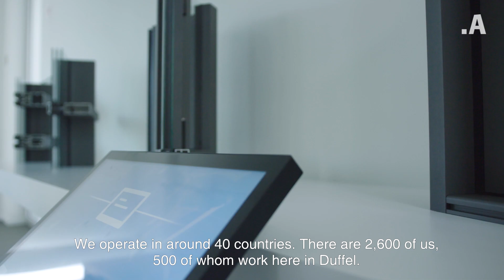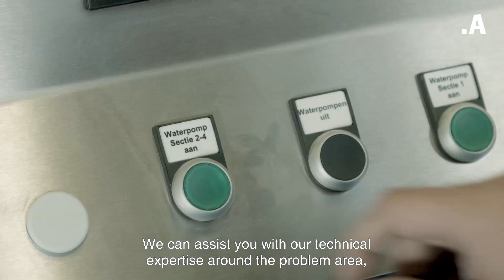AM Challenge 2023-2024 Reynaers Aluminium